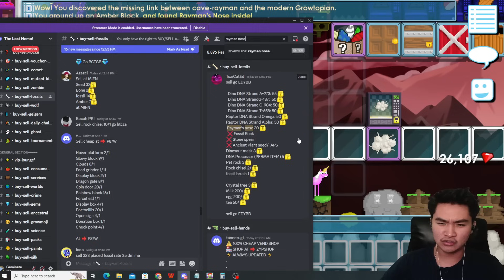Gacha 300 Amber Block!! Cuan Banyak Kah?? | Growtopia Gacha Profit 2023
Promote Tinggal Masuk server di bawah, lalu DM aja :D

Growtopia Profit
Growtopia
geminate gt
geminate
growtopia series
growtopia mass
growtopia 2022
Growtopia mass
growtopia project
growtopia profits
GT Profit
Growtopia profit tips
gt profit
profit growtopia
growtopia fishing profit 2021
growtopia bfg profit
growtopia bfg
growtopia profit bfg 2021
growtopia profit detonator
growtopia crafting profit
growtopia crafting
growtopia jar lazy mass
growtopia jar profit
growtopia mass profit jar
growtopia mass jar
growtopia ghost jar
growtopia
growtopia egg profit
growtopia egg admin profit
growtopia egg world admin profit
growtopia egg
growtopia service world admin
growtopia service admin
Growtopia worker profit
growtopia work
growtopia profession
lazy farming method
lazy profit method
growtopia lazy profit
growtopia triple wls
growtopia vaccine profit
growtopia surgical waste profit
growtopia cooking 2021
growtopia cooking profit 2021
growtopia lazy mass profit
growtopia mass profit lazy
growtopia chicken lazy mass
growtopia low budget lazy profit
growtopia portcullis mass
growtopia portcullis mass profit 2021
growtopia portcullis profit
Growtopia gems profit
growtopia gems
growtopia profit gems
growtopia indo
growtopia Indonesia
growtopia profit Indonesia
growtopia profit Indonesia 2022
growtopia mass 2022
growtopia mass profit Indonesia 2022
growtopia mass profit 2022
growtopia profit mass 2022
growtopia mass terbaik 2022
growtopia mass cactus
growtopia cactus mass
growtopia gacha profit
growtopia profit gacha
growtopia DNA profit
Growtopia saber profit
growtopia saber
growtopia growsaber profit
growtopia joki
growtopia joki profit
growtopia lazy profit
growtopia nanoforge
growtopia nanoforging
Growtopia orange
growtopia orange profit
growtopia casino
growtopia casino legal
GROWTOPIA EASTER
growtopia autoclave
growtopia card block mass
growtopia card block mass profit
Growtopia sulap profit
growtopia sell gems profit
growtopia palm tree profit
growtopia coconut profit
growtopia roulette wheel mass
growtopia roulette wheel
growtopia summer profit
growtopia summer fest profit
growtopia firework profit
growtopia summer fest gacha
growtopia sss gacha
growtopia road to gembel
growtopia summer artifact
growtopia artifact gacha
growtopia mutant kitchen gacha
growtopia wildlife profit
growtopia sbk
grwotopia sonic buster katana
growtopia SBK gacha
growtopia startopia profit
growtopia gacha chicken
growtopia gacha chick leash
growtopia chicken gacha
growtopia calf leash
growtopia profit no farming
growtopia dblock mass
growtopia dblock profit
growtopia display block profit
growtopia display block mass
growtopia display block mass profit
growtopia ww gacha
growtopia popsicle gacha
growtopia saber gacha
growtopia saber
growtopia growsaber gacha
growtopia crystal seed gacha
growtopia gacha crsytal seed
growtopia gacha crystal block
growtopia crystal gacha
growtopia amber block gacha
growtopia amber gacha
growtopia dna gacha
growtopia dna profit
growtopia amber profit